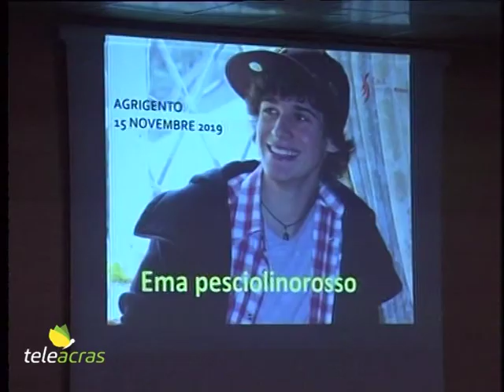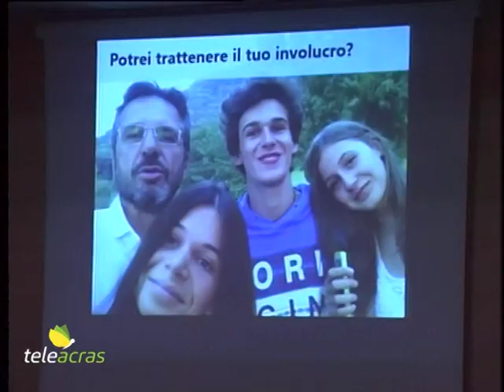Teleacras - Ghidini e Bocca al Consorzio universitario di Agrigento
I genitori, i figli, la droga: Gianpietro Ghidini e Carolina Bocca al Consorzio universitario di Agrigento. Iniziativa del Terziario Donna di ConfCommercio, presieduto da Antonella Danile. Le interviste sono in onda oggi al Videogiornale di Teleacras.